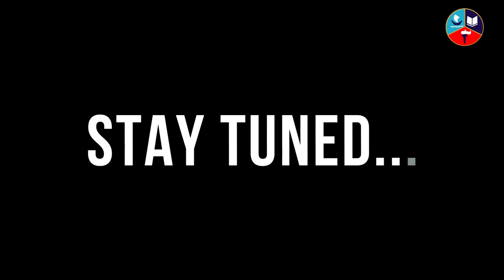Inter House Obstacle Course Competition-2022 | Faujdarhat Cadet College || FCC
Cadets of Faujdarhat Cadet College have gone through an obstacles course competition in 2022. Every year they face it as a house competition.